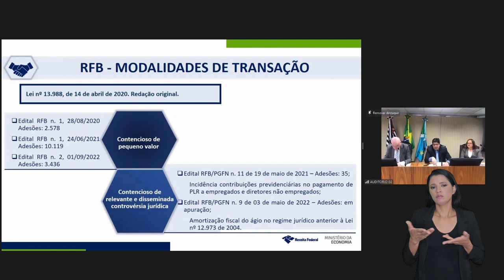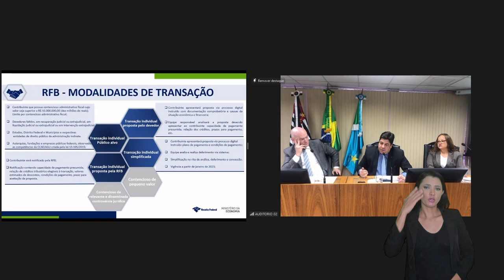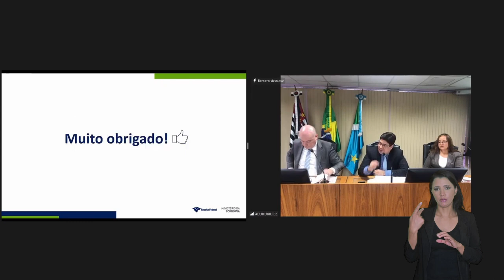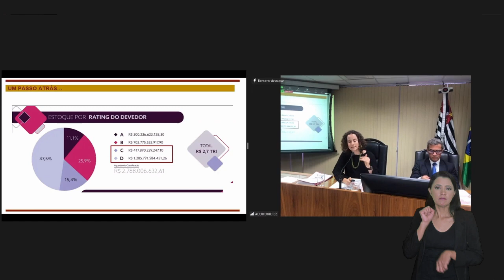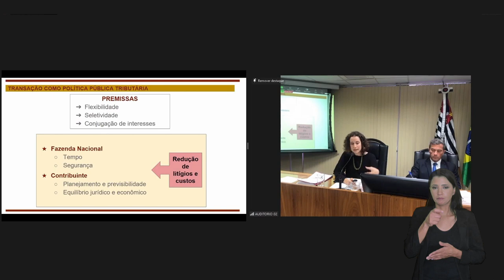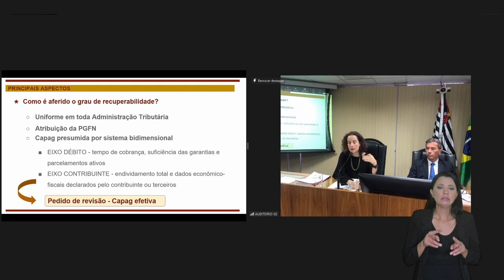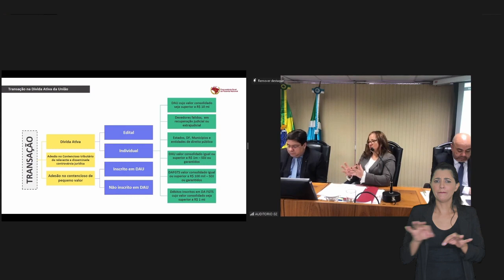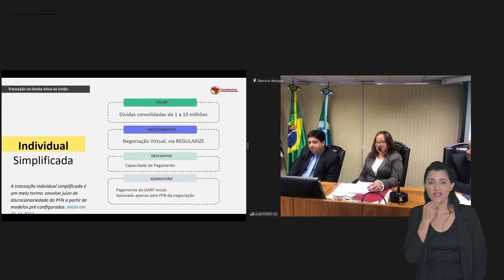LIBRAS - Seminário sobre Transação Tributária - 07/10/2022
Programação:

 A transação tributária no contencioso administrativo fiscal

Palestrante:

Sandro Serpa

Secretário Especial Adjunto da Receita Federal do Brasil

A transação tributária dos créditos inscritos na dívida ativa

Palestrantes:

Nalva Aparecida de Castro Juraski

Procuradora da Fazenda Nacional

Mariana Fagundes Lellis Vieira

Procuradora Regional da Procuradoria da Fazenda Nacional

Controle judicial da transação tributária

Palestrante:

Paulo César Conrado

Juiz Federal

Debatedor

Fernando Mendes

Advogado, ex-Juiz Federal e ex-Presidente da AJUFE (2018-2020)

Direção

NINO TOLDO

Desembargador Federal do TRF3, Diretor da EMAG